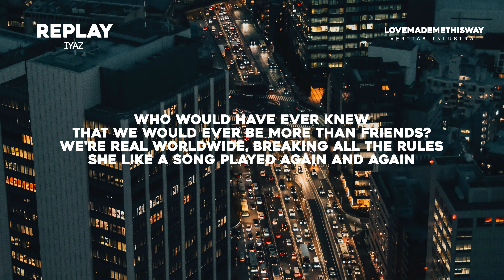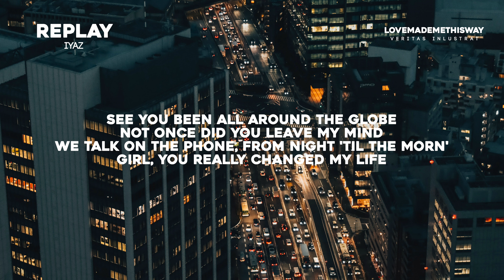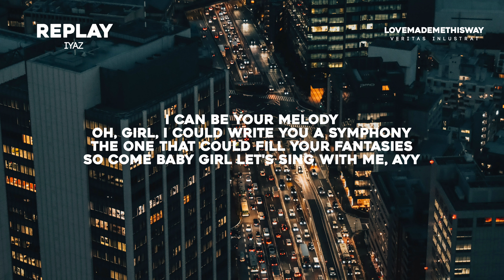Iyaz - Replay (Lyrics)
*Iyaz - Replay*

*LYRICS:*
[[[Chorus]
Na-na-na-na, every day
It's like my iPod stuck on replay, replay-ay-ay-ay
That I can't keep out, got me singing like (Ayy)
Na-na-na-na, every day
It's like my iPod stuck on replay (J-J-J-JR), replay

[Verse 1]
Remember the first time we met?
You was at the mall with your friend
I was scared to approach ya, but then you came closer
Hoping you would give me a chance
We're real worldwide, breaking all the rules

[Pre-Chorus]
(That girl) like something off a poster
And she's running through my mind all day, ayy

[Verse 2]
Girl, you really changed my life
Doin' things I never do
I'm in the kitchen cooking things she likes

[Pre-Chorus]
(That girl) is a dime they say (Hey)

[Bridge]
I can be your melody
Oh, girl, I could write you a symphony
So come baby girl, let's sing with me, ayy
Na-na, na-na, na-naa
Shawty got me singing
Na, na-na, na-na, na-na
Na-na, na-na, na-naa
Now she got me singing

[Chorus]
Na-na-na-na, every day
It's like my iPod stuck on replay, replay-ay-ay-ay (Ayy)
Shawty's like a melody (Like a melody) in my head
That I can't keep out, got me singing like (Hey, ayy)
Na-na-na-na, every day